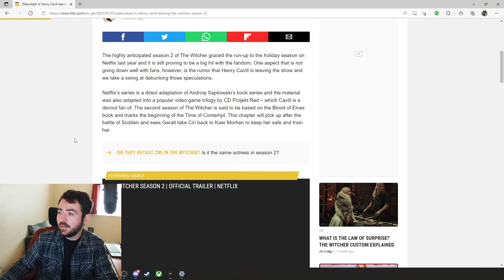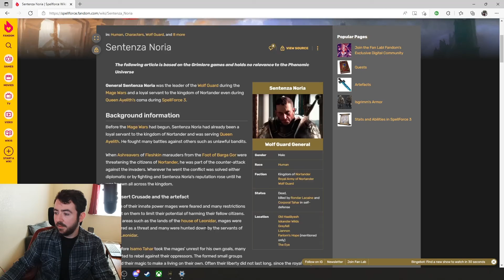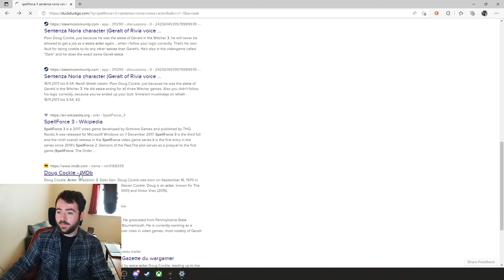SpellForce 3 Reforced Playthrough - #01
Hey there potential viewer! This is the first video in what will be a "Let's Play" of the SpellForce 3 Campaign. I'm playing the game on Hard difficulty and have been streaming my full experience with it on Twitch.